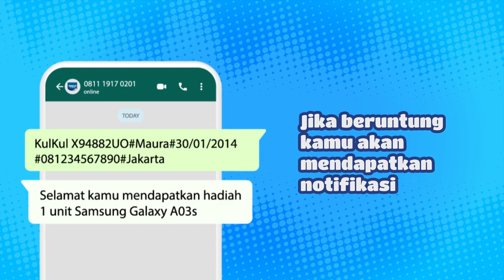CARA MENANGIN KULKUL MERIAH INDOFOOD ICE CREAM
Yuk simak cara tukar stick KulKul buat dapat hadiah!

Gampang kan untuk menangin hadiah KulKul Meriah? 😋

Beli KulKul rasa favorit kamu dan temukan kode uniknya~

Jangan lewatkan kesempatan buat menangkan hadiah total Miliaran Rupiah dari Indofood Ice Cream!

   / indoeskrimindonesia

Follow Instagram Indofood Ice Cream:
  / indofood.icecream

Like Fanpage Indofood Ice Cream:
  / indofood.icecream
Transcript